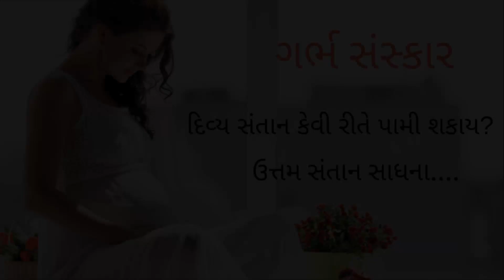Gujarati: garbh sanskar ગર્ભ સંસ્કારથી સુંદર,તેજસ્વી,મહાજ્ઞાની, પરોપકારી સંતાન કેવી રીતે મેળવી શકાય?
Garbh Sanskar (ગર્ભ સંસ્કાર)
Topic: ગર્ભ સંસ્કાર થી સુંદર,તેજસ્વી,મહાજ્ઞાની, પરોપકારી સંતાન કેવી રીતે મેળવી શકાય?
ખૂબ જ જરૂરી જાણકારી

Every parents wants an intelligent and brilliant child. But they never know the proper techniques or methods.. you know, 80 %development of intelligence of baby get completed in mother womb only, this is only school where baby can learn anything is only mother’s womb!
This is pure ayurvedik authentic technique of garbh sanskar
We will provide all information about whole garbh sanskar including pregnancy and pre-pregnancy related information which will change your life. Using our techniques of garbh sanskar you can defiantly get intelligent child, there is no any dought.
Now a days science also prove that.
In our Divine Baby Soul garbh sanskar videos we will explain all techniques of garbh sanskar and which educate how all 5 equations development like social, spiritual, intellectual, physical and emotional of baby
You can watch our first video